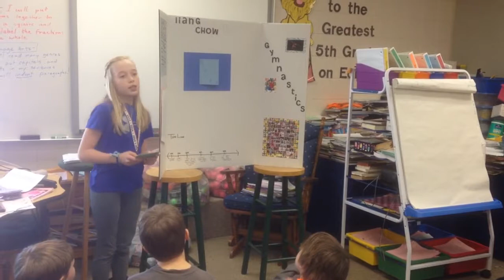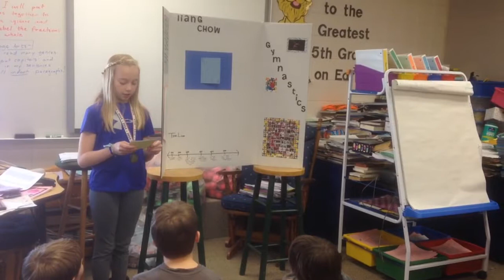Liang Chow Biography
Student gives speech on Liang Chow.